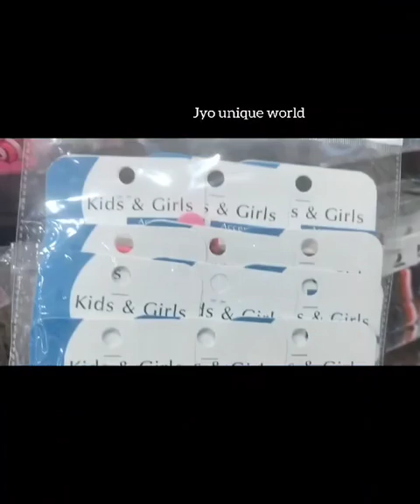shopingtime windowshoping funtumee kidsitems jewlery accessories bags clips many more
Credits
Musician: Xuxiao